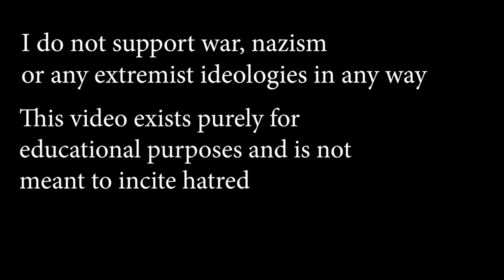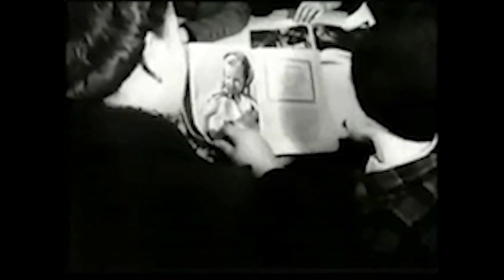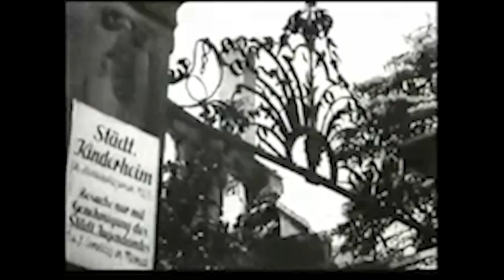Die Deutsche Wochenschau Nr. 669 / German newsreel from 06.30.1943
I do not support war or nazism or any extremist ideologies and ideas in any way.